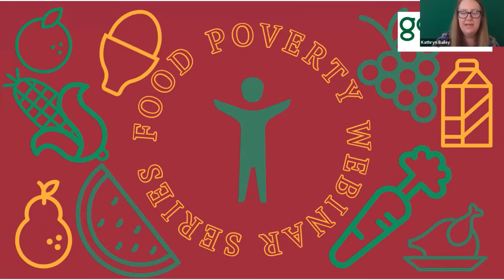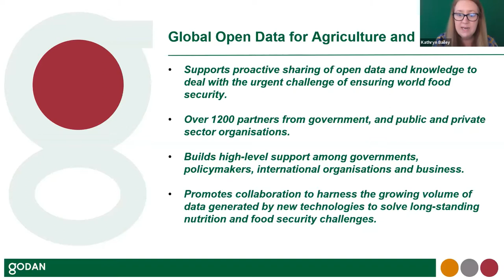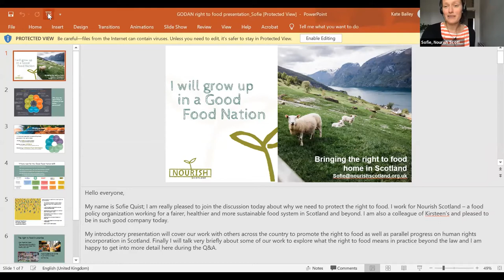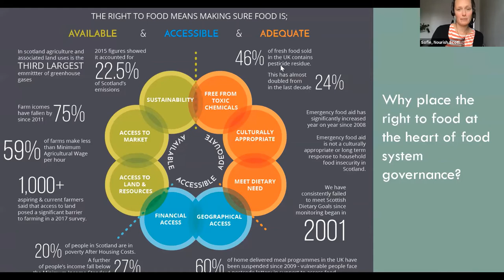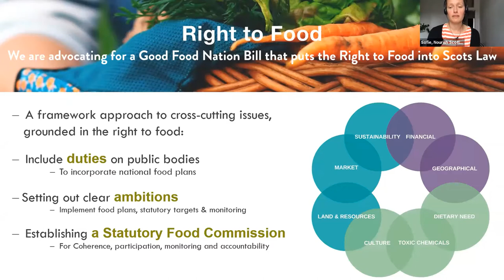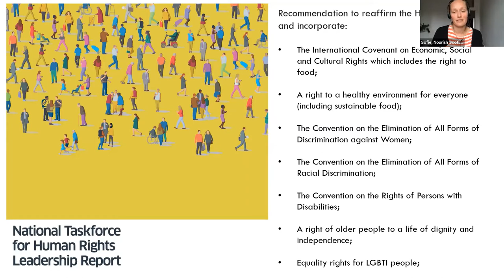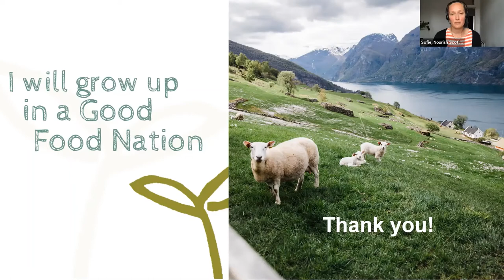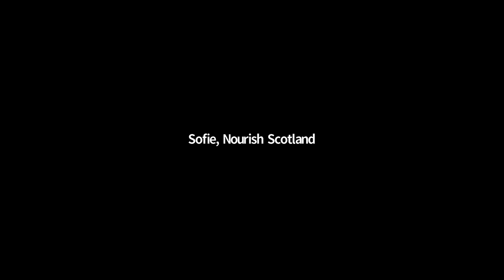The Importance of the Right to Food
According to the latest food insecurity data collected prior to the COVID-19 pandemic, nearly one in eight people in the UK are food insecure, with some people disproportionately impacted; including BAME households, single parent households, and people on low incomes or social security. Meanwhile, additional challenges (soil degradation, farmers inability to compete, and unhealthy foods causing new patterns of non-communicable nutrition-related diseases) are undermining the long-term reliability of the nation’s food supply.

The UN has set out a series of economic, social and cultural rights, including: The rights to adequate food, adequate housing, education, health, social security, water and sanitation, work, and the right to take part in cultural life. These are all rights that successive UK Governments have ratified on the international stage but are yet to incorporate into domestic law. A legal right places responsibilities on public institutions to help us when we are having difficulties meeting our basic needs, and enables individuals to take action to fix any barriers to our enjoyment of that right. It also allows us to change the narrative from whether food should be a right; to how we ensure the right to food is upheld.

Leading UK food and farming alliance Sustain, Scottish food policy charity Nourish Scotland and Edinburgh University have been campaigning for the Right to Food in Scotland and the wider UK with considerable success. We are delighted to be able to bring together representatives from these three institutions for a panel discussion to explore the importance of the Right to Food agenda, share the successes they have had in bringing the issue to the attention of Policy Makers, and highlight the work that still remains to be done in the area.